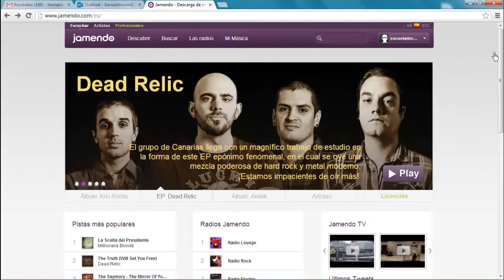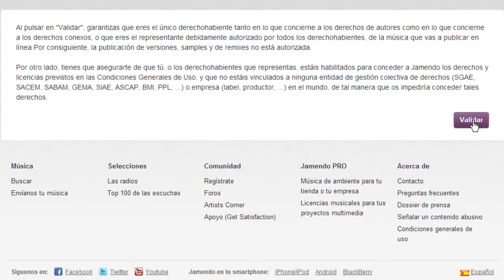REA - Subir audios a Jamendo con licencia Creative Commons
Video tutorial que describe cómo subir audios a Jamendo con licencia Creative Commons, generando un Recurso Educativo Abierto.